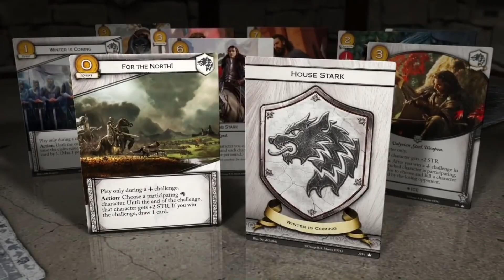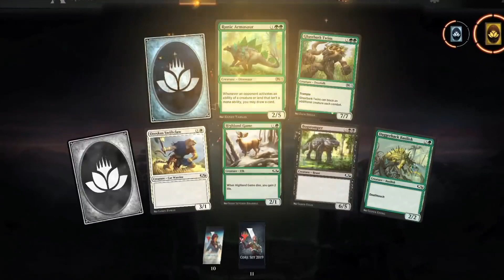CARD GAME - TRADING CARD GAME | Fora da Caixa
Mozenjaa e Lorenzo batem um papo bem bacana sobre Card Game. Nesse episódio falando um pouco sobre os TCGs (Trading Card Game, ou Jogo de Cartas Coleccionáveis), como Magic, Pokemon, Yu-Gi-Oh! e outros.

A Garagem do Nerd é um local de encontro para amigos, voltado para board games card games e RPG. Nós expandimos os limites da diversão e compartilhamos experiências de jogos na Web para todo o mundo!

Rua Padre Júlio Maria, 93, Saudade, Belo Horizonte - MG

Funcionamento: Quarta à sexta 16h às 00h, sábados de 12h às 00h.